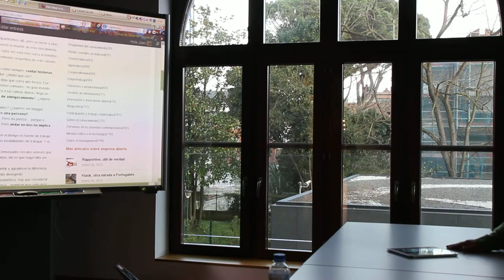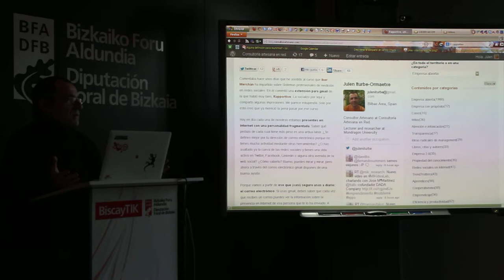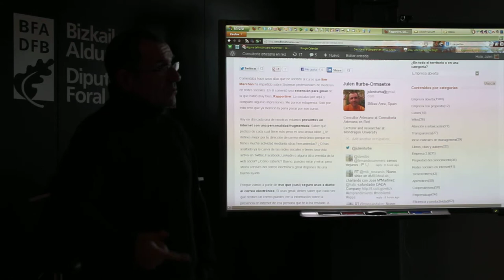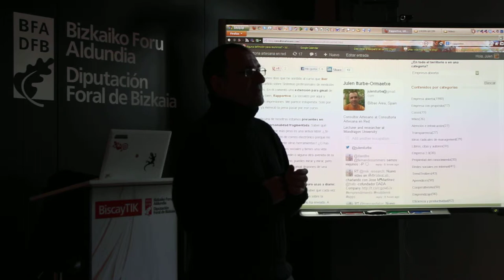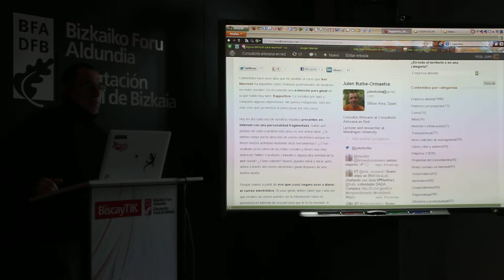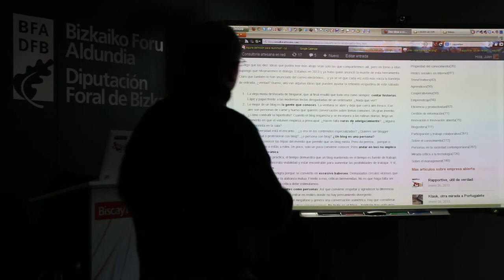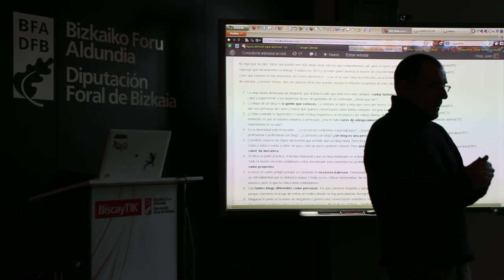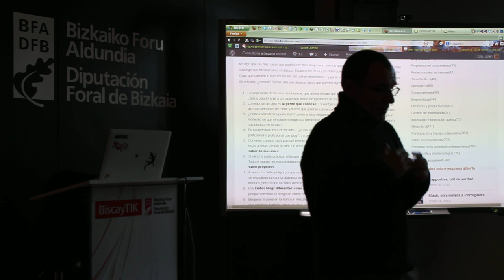Julen Iturbe, VIII Cita GetxoBlog en BiscayTIK 4º